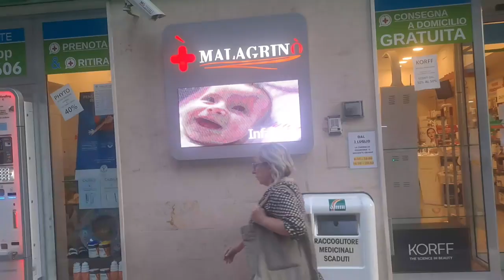TARANTO - DOPO UN MESE RESTA ANCORA IL PAUROSO CRATERE